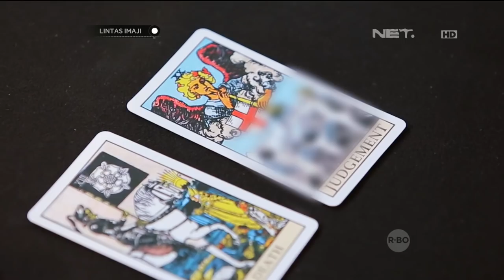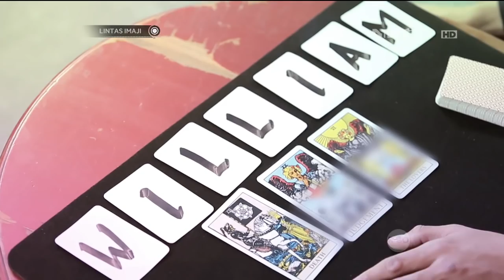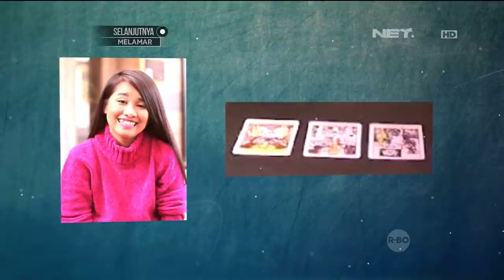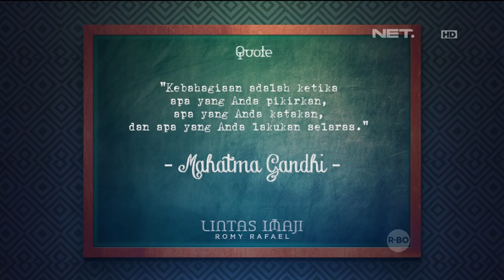Lintas Imaji - Romy Rafael Bereksperimen Mengenai Ramalan Menggunakan Kartu Tarot Bersama Chika